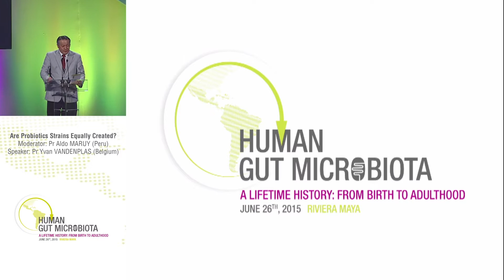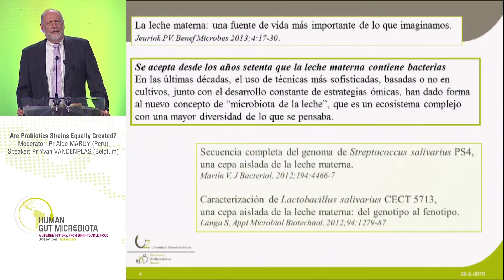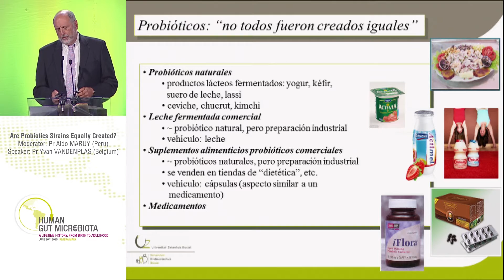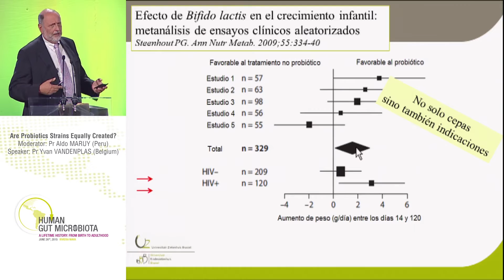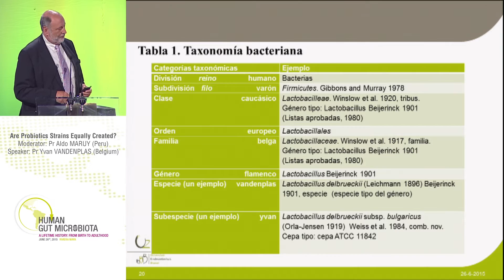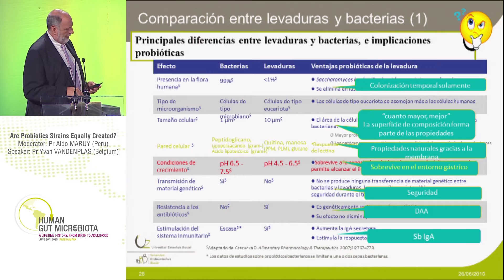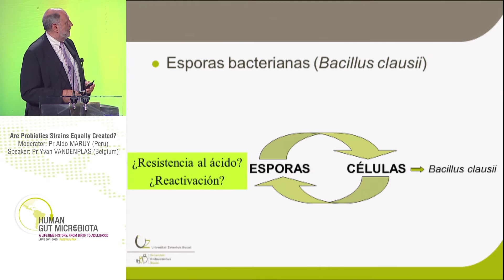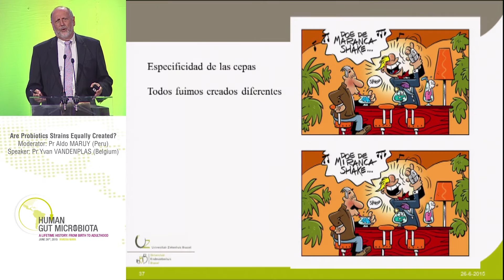04 ¿Las cepas de Probióticos, son todas iguales?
Moderador: Pr Aldo MARUY (Perú)
Orador: Pr Yvan VANDENPLAS (Bélgica)

P&R